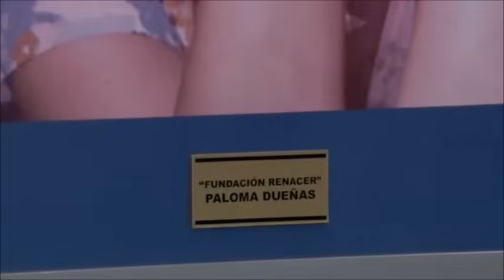Passagem de tempo... Teresa consegue se recuperar normalmente